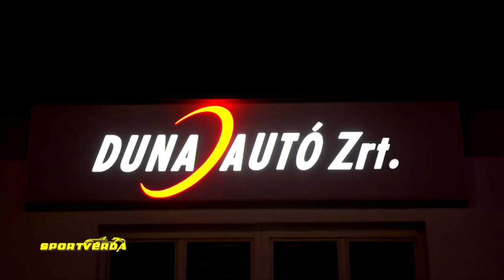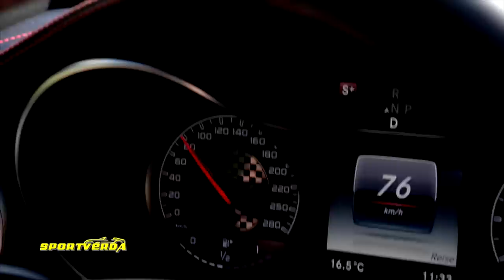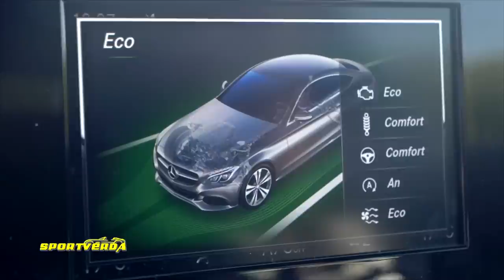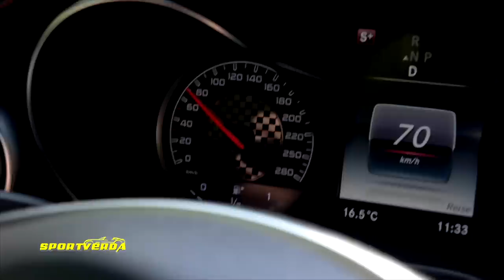Mercedes AMG C43 Coupe teszt - SportVerda (Tordai István)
Mercedes C43 AMG kupé teszt Magyarország egyetlen 60 perces autós műsorában. A SportVerda stúdióban: Konkoly Ági, Bíró Ica, Tordai István (2017. November).